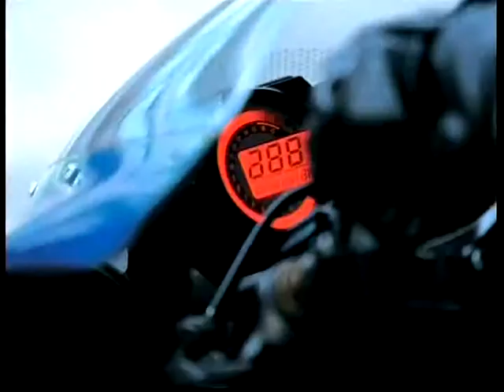Kawasaki Ninja ZX6-R